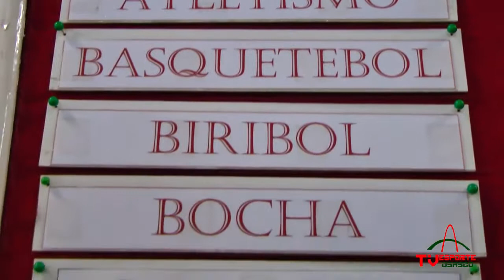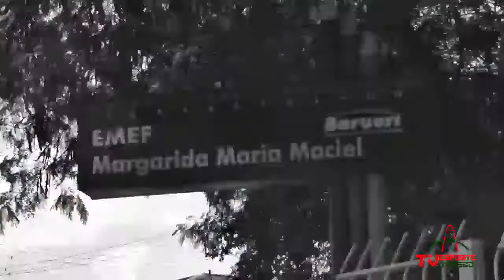Jogos Regionais de Barueri